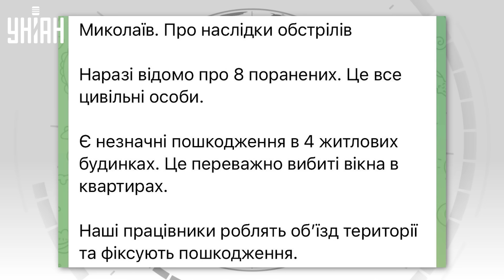⚡️Срочно! В Харьков прилетели АВИАБОМБЫ. Взрывы в Украине: РФ нанесла новый удар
RU -  Россия нанесла новый ракетно-бомбовый удар по Украине, впервые обстреляв Харьков авиабомбами. Кроме того, взрывы прозвучали в Николаеве, Запорожье и Херсоне.

UA - Росія завдала нового ракетно-бомбового удару по Україні, вперше обстрілявши Харків авіабомбами. Крім того, вибухи пролунали у Миколаєві, Запоріжжі та Херсоні.